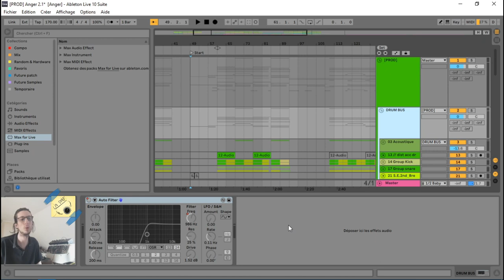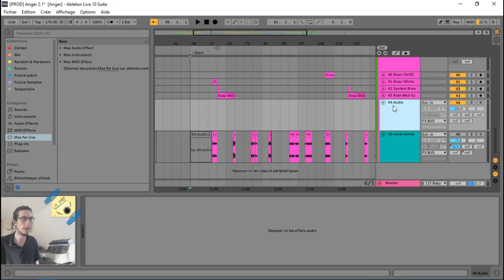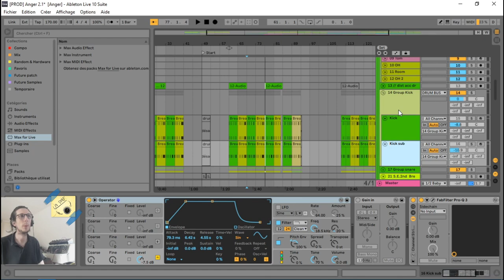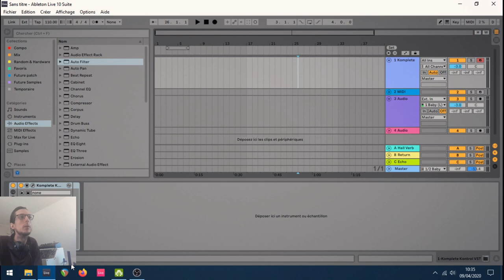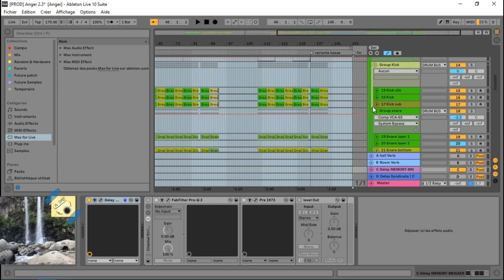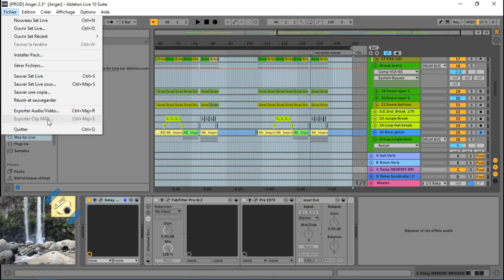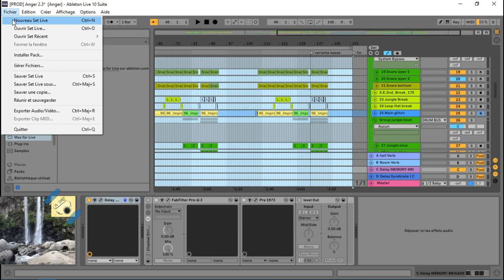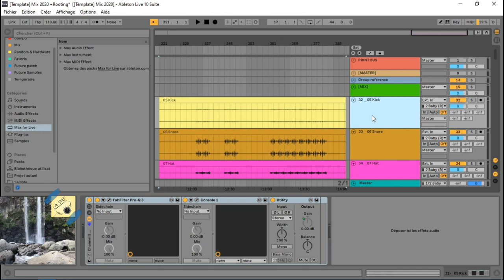Workflow : Préparer vos exports avec Ableton Live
Dans cette vidéo, Arnaud vous montre ses méthodes de travail pour gérer ses exports avec Live 10.

Nous allons voir comment exporter une production en multi-pistes pour la ré-intégrer dans une set live dédié au mix.

Intro : 00:27
Les différents types d'export : 02:04
Particularité de la fonction "exporter toutes les pistes individuelles : 02:53
Quelle logique pour bien nommer les pistes de son liveset pour faire son tri ? : 03:54
Renommer rapidement ses pistes (CTRL+R et TAB) : 05:50

Définir la zone temporelle de l'export : 08:06

La fenêtre d'export : 09:45
La fonction "inclure les effets de retours et master" : 11:34
Gestion des auxiliaires avec la fonction "inclure les effets de retours et master" : 13:08

Ou exporter ses stem ? : 16:15
Quelle logique pour bien nommer les dossiers de stockage des stem ? : 16:40
Quelle logique pour bien nommer les fichiers wave exportés ? : 17:20

Ré-integrer les stem dans un template de mix : 19:25
Faire le tri dans les fichiers exportés pour ne garder que les fichiers nécessaires : 19:43
Ré-integrer les stem dans des pistes audio individuelles : 20:10